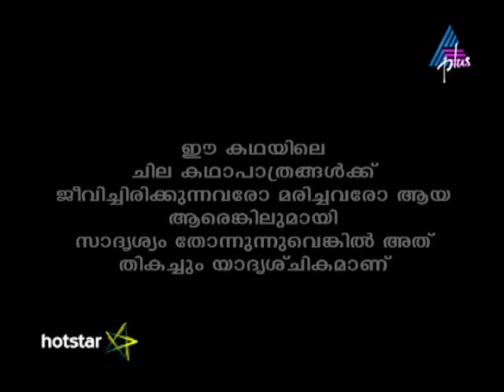Kadamattathu Kathanar Epi 248 23-01-17 (Download & Watch Full Episode on Hotstar)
Is Appu Possessed? Kathanar investigates about Appu's family background. Soon, Kathanar suspects Appu of being possessed by an evil spirit. How will Kathanar save Appu?